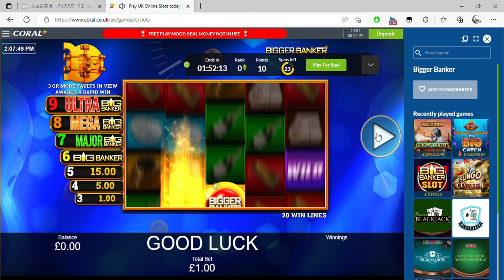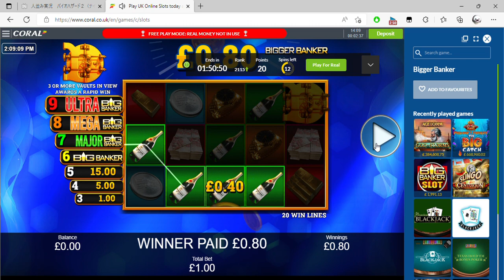Play UK Online Slots today at Coral All the best Games and 1 more page Personal Microsoft​ Edg